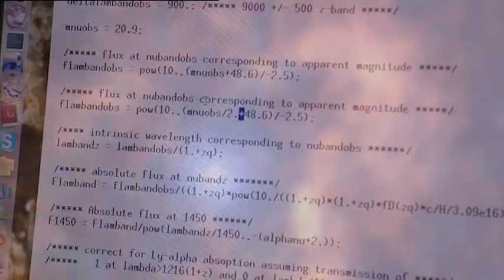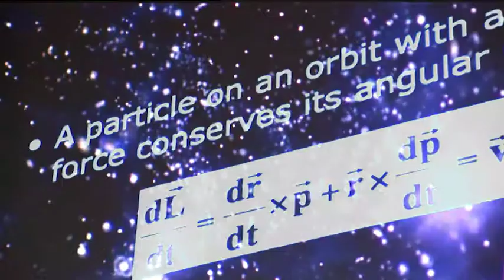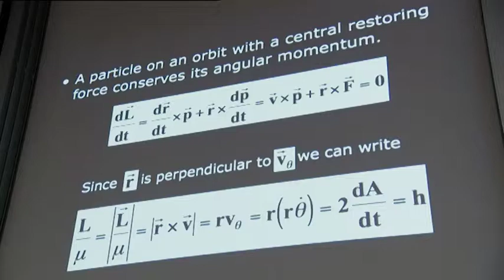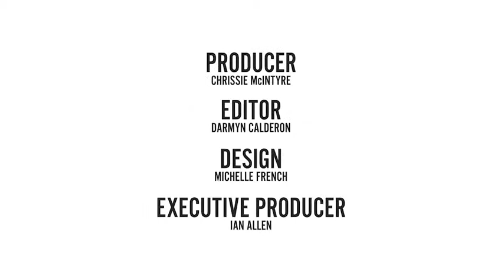MBT - Astrophysicist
"Freedom of thought, interesting problems and great people."